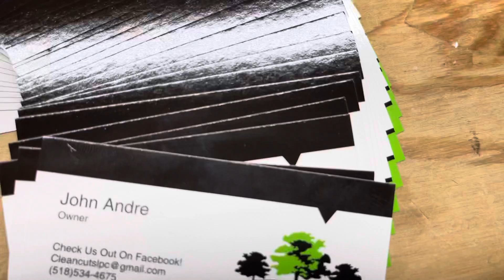$0-$9000 Working On Weekends | Landscaping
Hello Everyone, John here with Clean Cuts LPC. This past year was my first year of landscaping. I had started this company in May 2021 and was able to create $9000 of additional income working on the weekends. If I can do it so can you. If you’re looking to create additional income aside your 8-4 job then follow this new series where I will walk you through everything I had done to make it happen. Until next time! ✌🏼